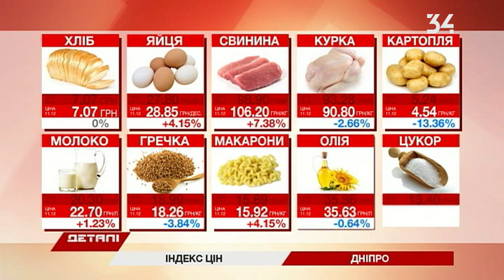Какие продукты подорожали за неделю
В Днепре подорожали молоко, яйца и макароны. Но больше всего — свинина. Килограмм, в среднем, стоит 106 гривен. А за картошку, гречку и масло, по сравнению с прошлой неделей, просят меньше. Подешевела и курятина. За 1 кг в среднем просят 91 гривну. Таковы результаты мониторинга городских супермаркетов. Его провели журналисты информ-агентства Мост-Днепр. Неизменной осталась стоимость сахара — 13,40 гривен, и хлеба — около 7 гривен. Скачок цен на основные продукты эксперты прогнозируют ближе к Новому году, сообщают Детали.